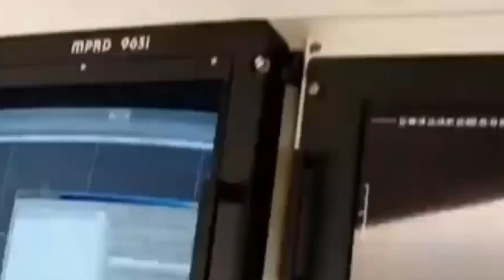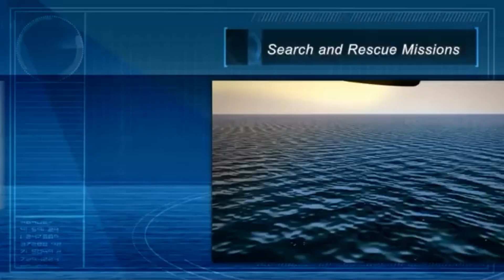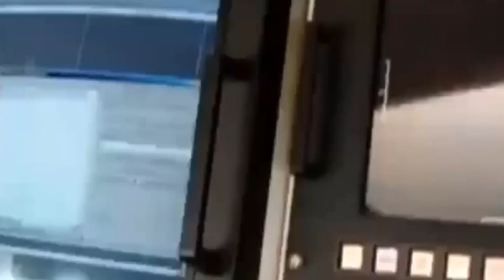Israel's ELI 3360 MPA for Philippine Air Force LRPA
The long-range patrol aircraft plays a critical role in air surveillance and maritime security operations. With its long range and endurance, it can conduct regular patrols over territorial waters and exclusive economic zone, monitor fishing activities, and detect any illegal activities, such as smuggling or piracy.
In 2013, the PAF decided that acquiring new maritime patrol aircraft would be among their top priority.
Israel offered the ELI 3360 to the Philippines for the long-range maritime patrol aircraft.
The ELI-3360 is a multi-mission, long-range Maritime Patrol Aircraft that combines ELTA's operationally proven sensors and mission systems with high-performance business jet platforms such as the Bombardier Global 6500 and CL650. These aircraft provide rapid deployment, cheap operating expenses, a smooth ride, and extended range and endurance.
With a high-performance mission suite, the ELI-3360 provides great operating performance. With its advanced sensors, the mission suite delivers marine arena situational awareness, battle management, and fire control. The processed data is distributed to onboard operators and C2 centers via network-centric communications.
Video/photo credit:
IAI
Kev Parsons
A1 Aviation
Mark Rourke
Nikki Pili
Seonghyun Park
Rellie Manlapaz